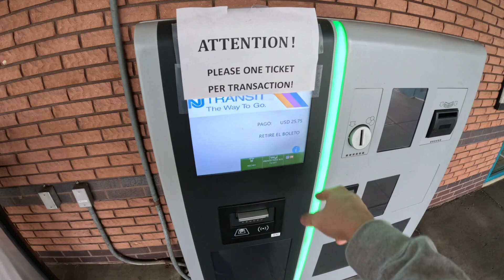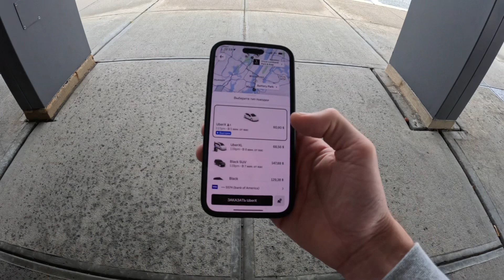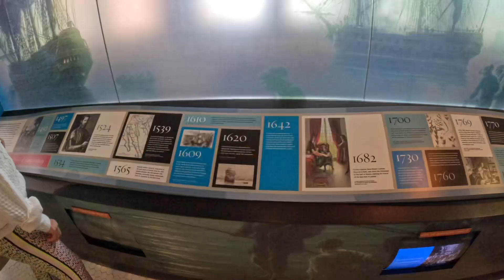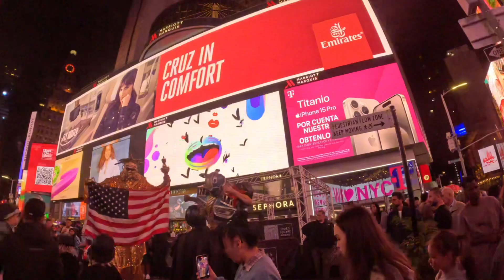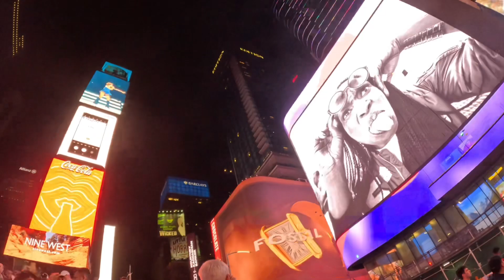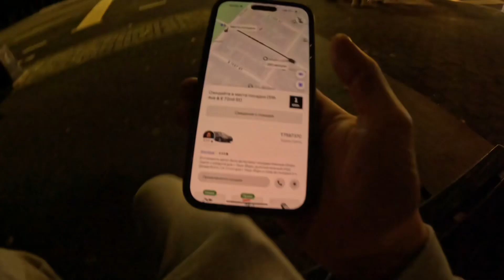Бюджетный отдых в Нью-Йорке